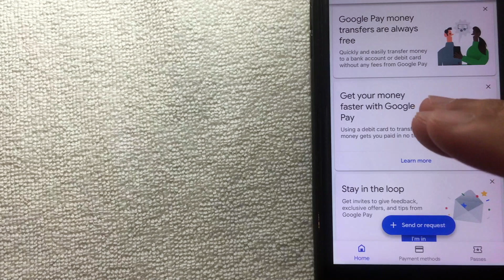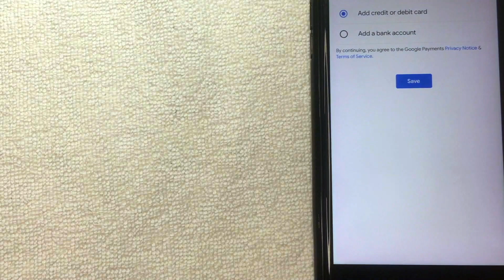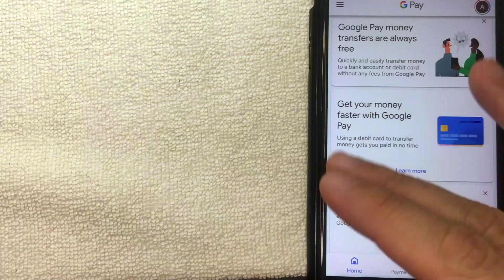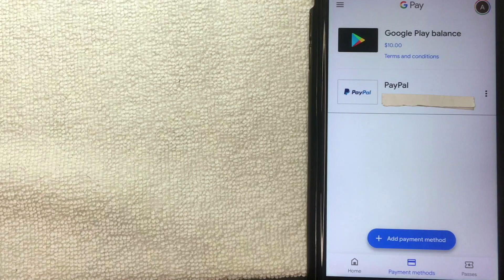✅ How To Add Paypal To Google Pay For Payment Method 🔴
Google Pay (stylized as G Pay; formerly Pay with Google and Android Pay) is a digital wallet platform and online payment system developed by Google to power in-app and tap-to-pay purchases on mobile devices, enabling users to make payments with Android phones, tablets or watches.

PayPal Holdings, Inc. is an American company operating a worldwide online payments system that supports online money transfers and serves as an electronic alternative to traditional paper methods like checks and money orders. The company operates as a payment processor for online vendors, auction sites, and many other commercial users, for which it charges a fee in exchange for benefits such as one-click transactions and password memory.